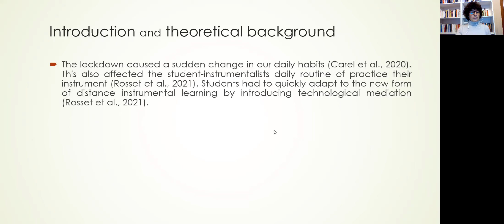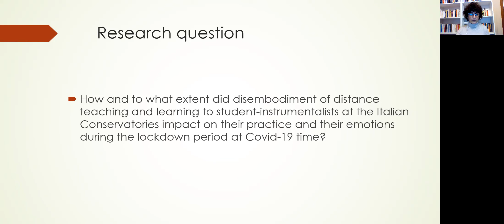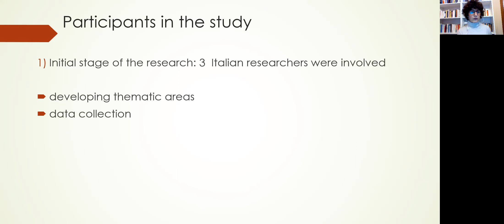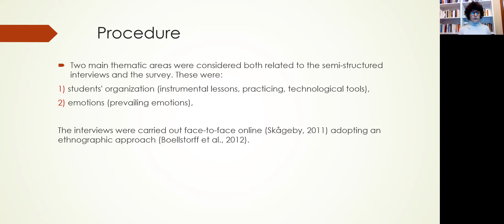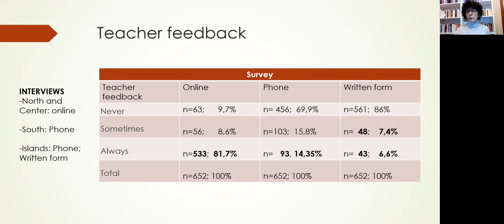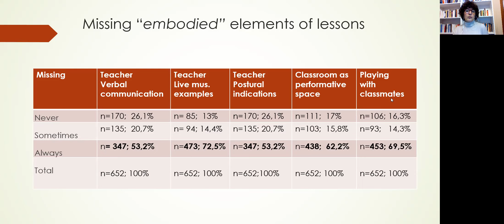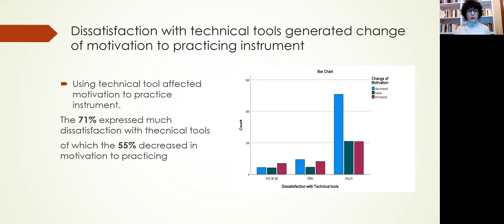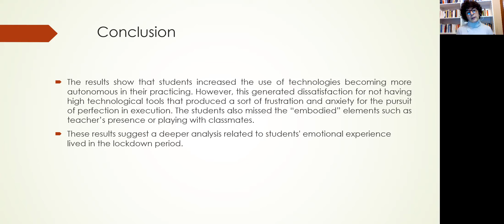Annamaria Minafra (impac2022)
4th INTERNATIONAL MUSIC AND PERFORMING ARTS CONFERENCE (IMPAC 2022)
Video by Annamaria Minafra
Distance Learning Effects on Italian Higher Music Student-Instrumentalists During The Lockdown At The Covid Time